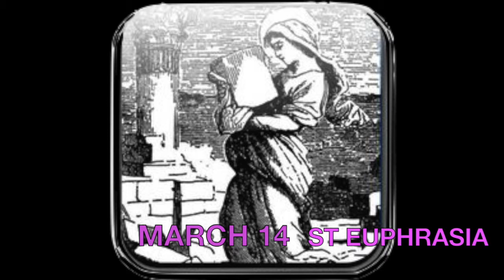MARCH 14 - SAINTS - TAMIL